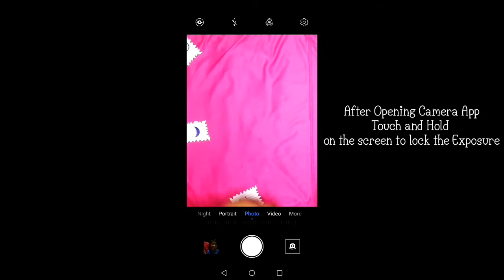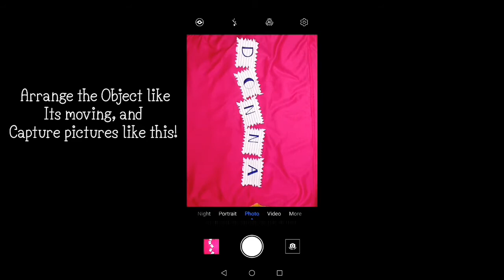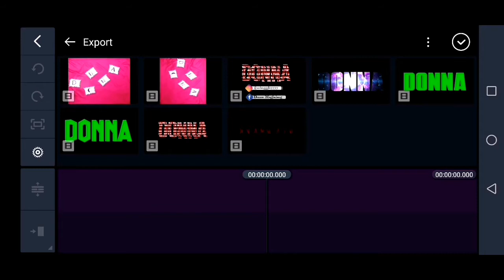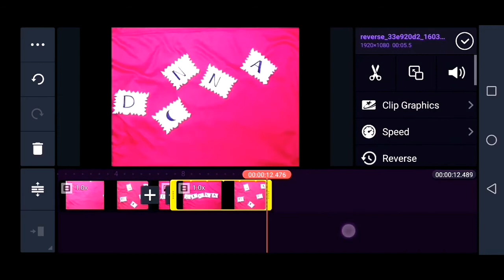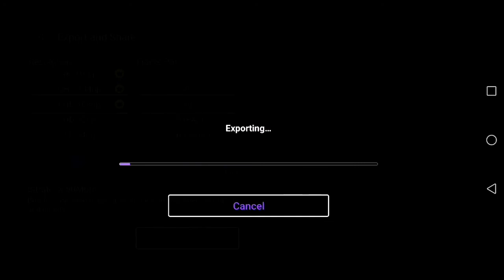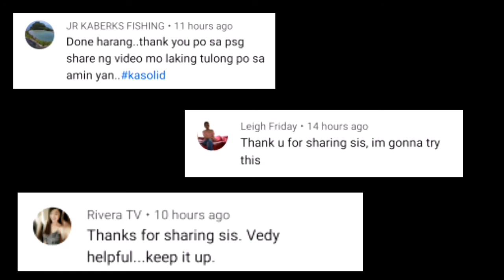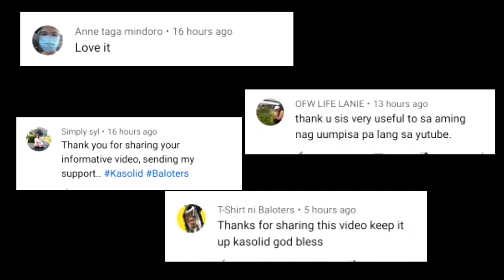HOW TO CREATE STOP MOTION using KINEMASTER | Donna Maglalang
Hello Everyone! (Babies)

another Tutorial we enjoy.
I hope you like this simple TUTORIAL that I taught you!

PREVIOUS VIDEO TUTORIAL

Fbpg: Donna Maglalang